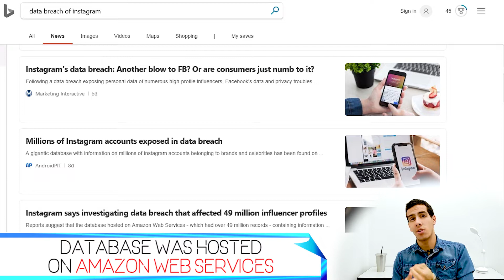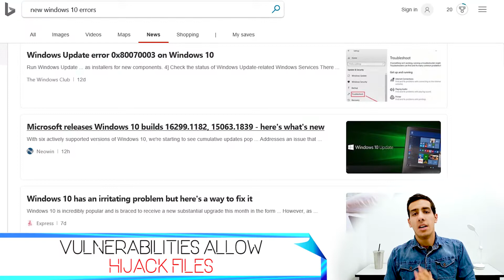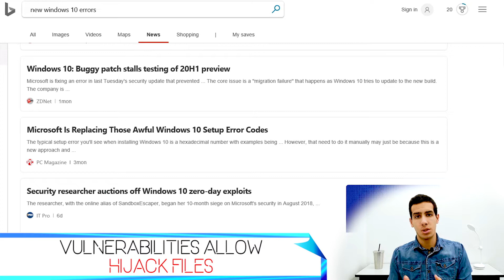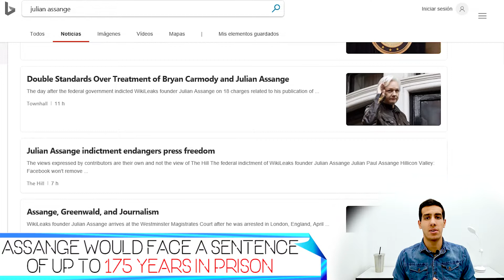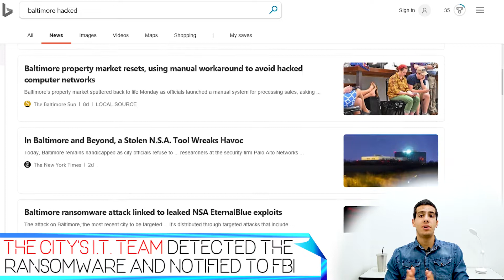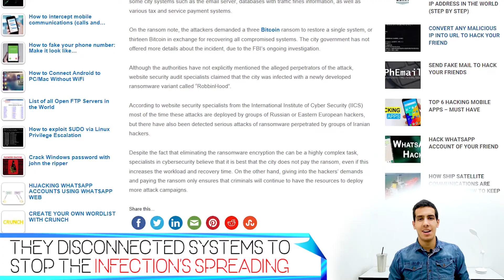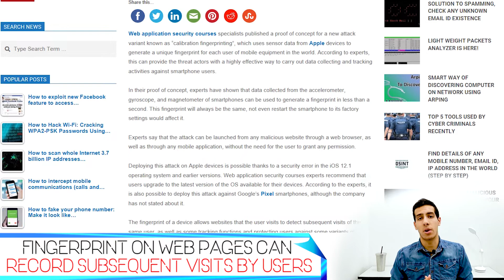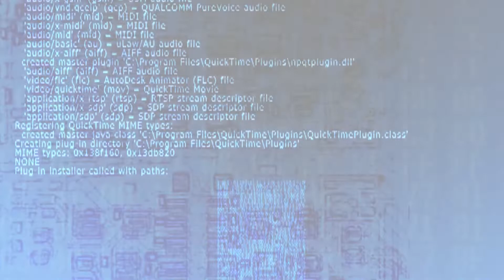Instagram data breach, Win10 zero-day vulnerability, Julian Assange, ransomware in Baltimore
Hi guys, we're talking about Instagram data breach, Windows zero-day vulnerability, Julian Assange being accused, robinhood in Baltimore and cyber criminals extract data using smartphone sensors.

Below are the links of the cyber security news.

3.U.S. Government accuses Julian Assange for violating Spy Law

5.Cyber criminals can collect data through the iPhone & google pixel sensors